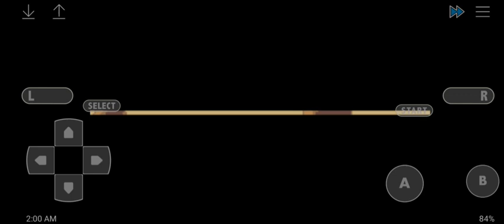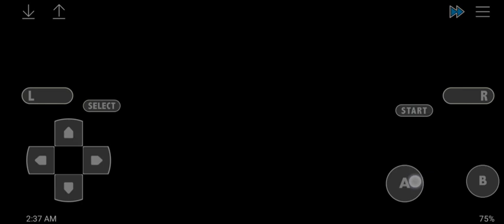pokemon emerald ep.9 victory road